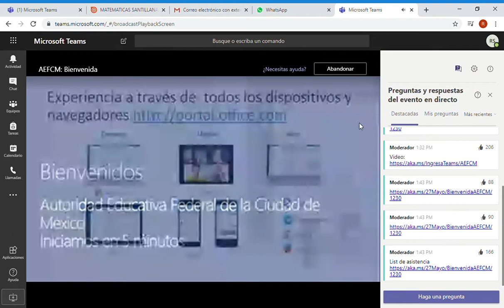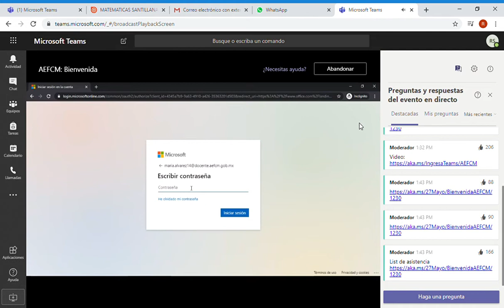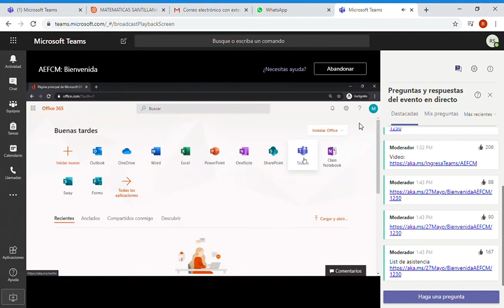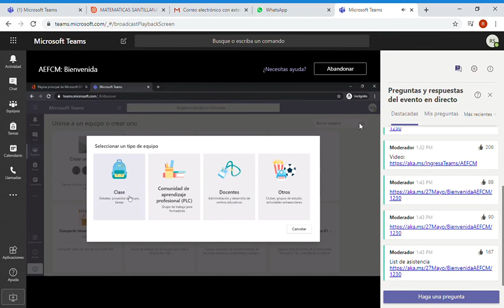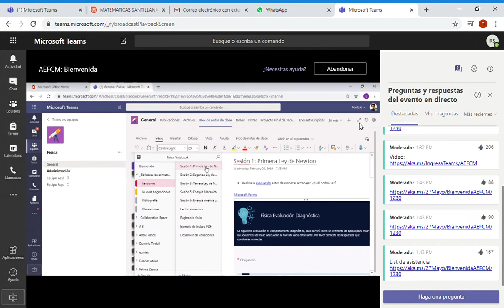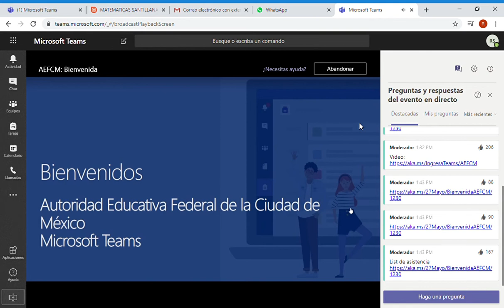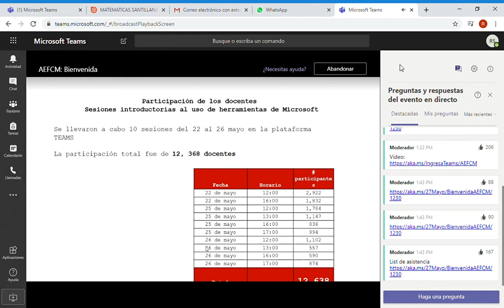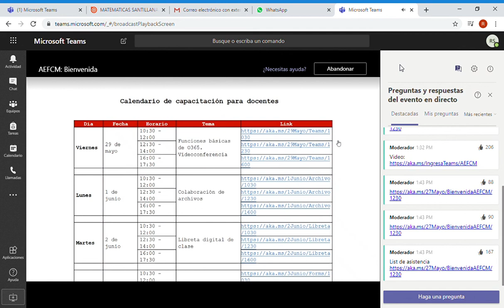Microsoft Teams - Google Chrome